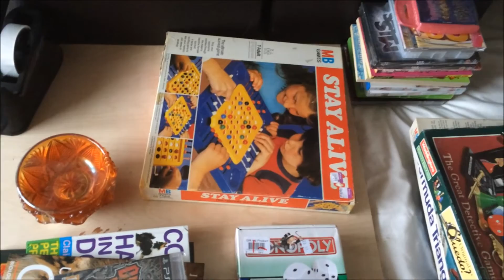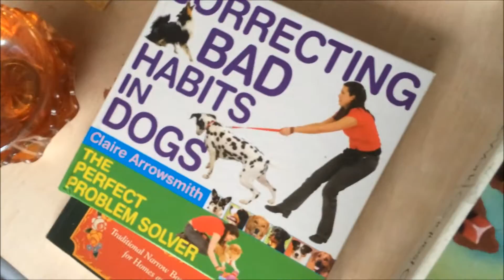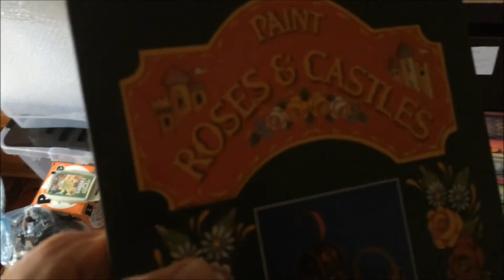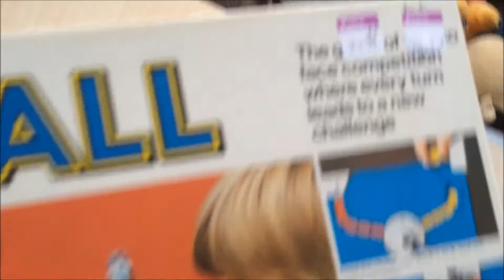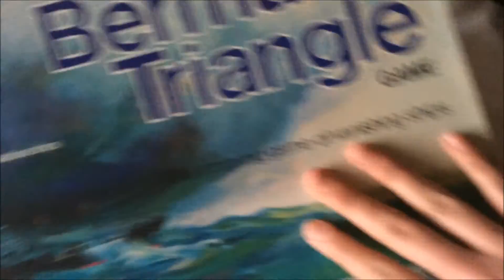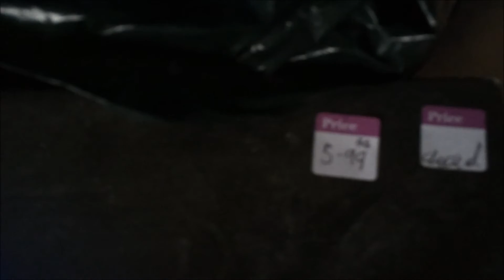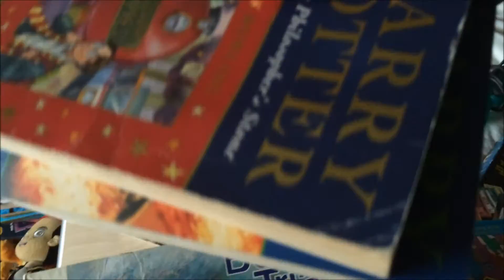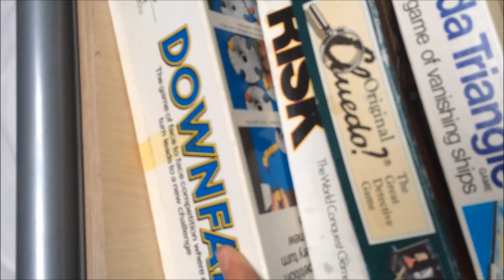eBay & Amazon Question Show Thursday Talks Episode 8 Business Growth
I hope you enjoyed that video, plenty more on the way! Here are some useful links to browse at your own leisure...